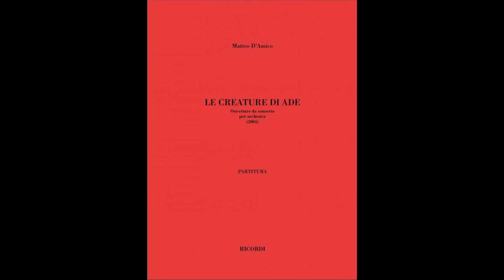Le creature di Ade di Matteo D'Amico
Roma Tre Orchestra
Concerto del 2 Aprile 2007 - Teatro Palladium Roma
Direttore Pietro Mianiti